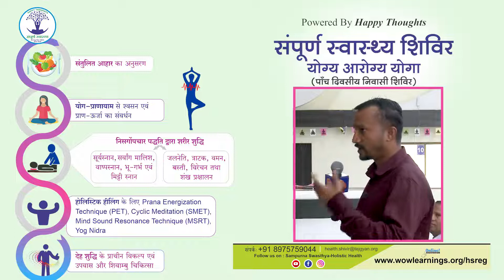"सम्पूर्ण स्वास्थ्य शिविर" क्यों करना चाहिए? | Holistic Health Retreat - Participant Feedback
सम्पूर्ण स्वास्थ्य प्रशिक्षण शिविर  |  Holistic Health Retreat  यह एक पांच दिवसीय निवासी शिविर है, जो पुणे में स्थित मनन आश्रम पर आयोजित किया जाता है।

इस शिविर में  - योगा, नेचुरोपैथी और आयुर्वेदिक पंचकर्म के द्वारा स्वास्थ्य रक्षण और रोग निवारण के लिए सर्वांगीन उपचार किये जाते है।  संपूर्ण स्वास्थ्य प्राप्ति के लिए अनुभवी डॉक्टर्स की गाइडेंस में जाने संपूर्ण देह शुद्धि की युक्ति  सिखाई जाती है।

सिर्फ पांच दिनों में सीखे  - बिना औषध स्वास्थ्य पाने की तरकीब..!
इस "संपूर्ण स्वास्थ्य शिविर" के कई लाभ है, उनमें से कुछ लाभ इस प्रकार है:
- संपूर्ण शरीर शुद्धि एवं मन शांति जिससे हर प्रकार की बीमारी में लाभ होता है।
- मांसपेशियां पुष्ट होकर शरीर हलका और लचीला बनाता है।
- अतिरिक्त वजन कम होने से शरीर सुडौल और स्पूर्तिवान बनता है।
- शरीर के सभी हार्मोन संतुलित होकर, डायबिटीज, हाई ब्लड प्रेशर, हाइपोथायराइड, PCOD जैसे विकार ठीक होने लगते है।
- पाचन क्रिया सदृढ़ होने से, शरीर का सूक्ष्म पोषण सुधरता है।
- स्ट्रेस और तनाव तुरंत काम होता है, नई उम्मीद और उमंग जगती है।
- मन और शरीर की कार्यक्षमता बढ़ती है।
- डर और घुसा कम होकर, रिश्ते सुधरते है।
- चेहरे की चमक और त्वचा की कांति बढ़ती है।
- हर रोज ऊर्जा का स्तर बढ़ता है।
- जोड़ों के और शरीर के दर्द ठीक होने से, जीवन दुख मुक्त होता है।

प्रस्तुत विडियो के मध्यम से हमारे "Holistic Health Retreat  | सम्पूर्ण स्वास्थ्य प्रशिक्षण शिविर" इस निवासी शिविर के बारे में आप जानकारी प्राप्त कर पायंगे, ताकि आप खुद या आपके परिवार जनों को यह शिविर करने के लिए प्रेरित कर पाएंगे।

"संपूर्ण स्वास्थ्य प्रशिक्षण शिविर" - इस पांच दिवसीय निवासी शिविर में सहभागी होने के लिए उपरोक्त लिंक का उपयोग करके आप रजिस्ट्रेशन कर सकते है..!

"ऑनलाइन योगा क्लास" के जुड़ने के लिए  उपरोक्त लिंक का उपयोग करके आप रजिस्ट्रेशन कर सकते है..!सम्पूर्ण स्वास्थ्य प्रशिक्षण शिविर  |  Holistic Health Retreat  यह एक पांच दिवसीय निवासी शिविर है, जो पुणे में स्थित मनन आश्रम पर आयोजित किया जाता है।

"ऑनलाइन योगा क्लास" के जुड़ने के लिए  उपरोक्त लिंक का उपयोग करके आप रजिस्ट्रेशन कर सकते है..!